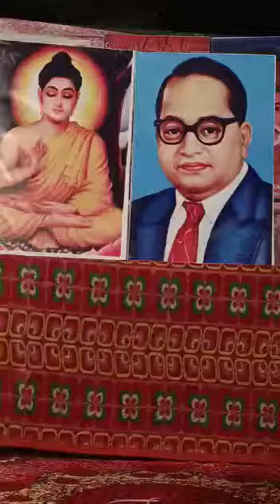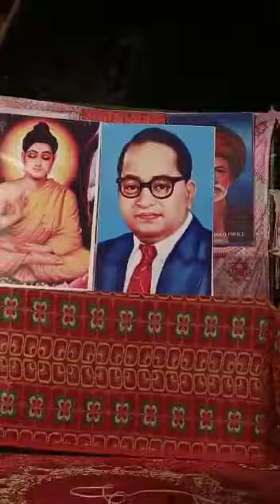इस टैंट में बहुजन संत महापुरषो के फोटो लगाके अम्बेडकर ता वादी की मिसाल पैदा करदी